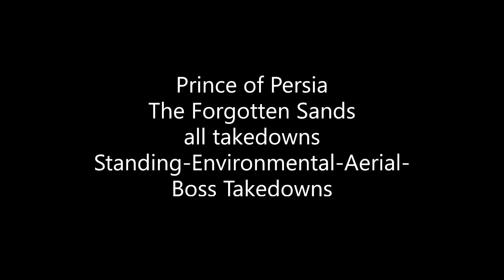Prince of Persia The Forgotten Sands all takedowns and melee finishers